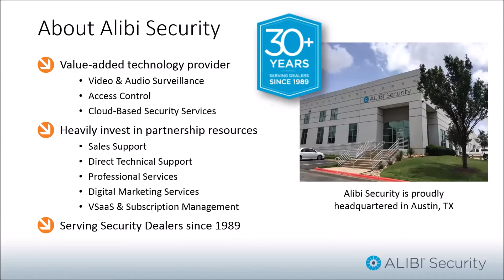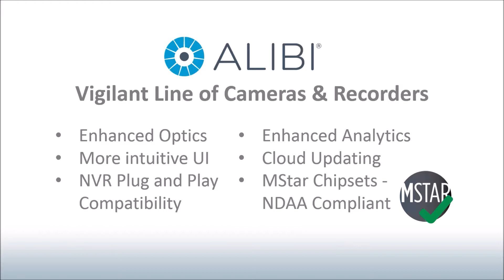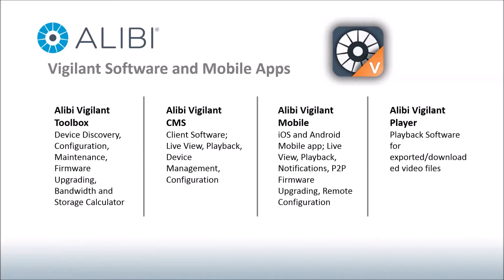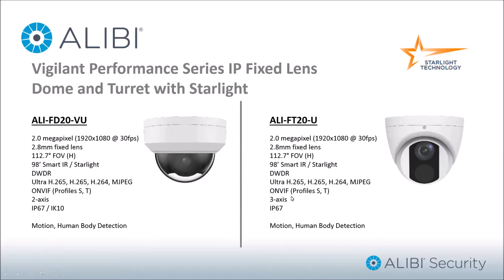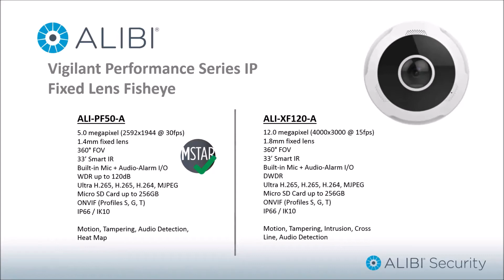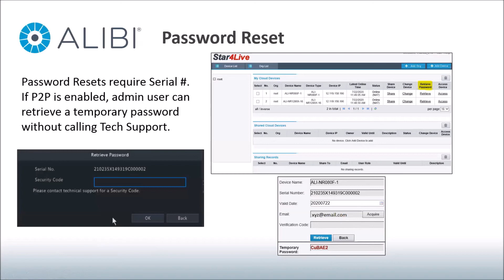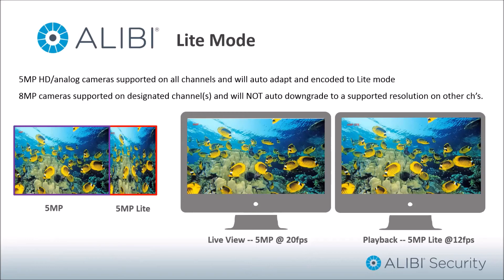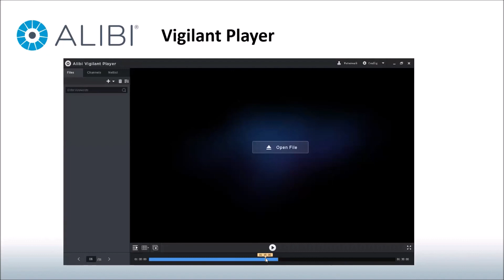LIVE Webinar - NEW Alibi Vigilant Line - Cameras & Recorders